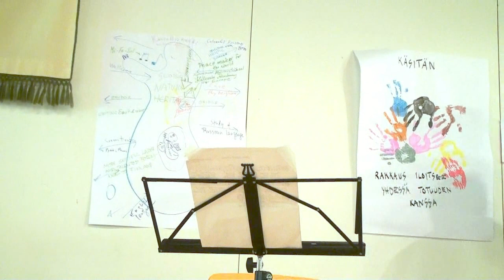Markku Maula, Matkun Kreivilässä 12.8.2017 Itsenäisellä tiellä kohti kuilua tai kynnystä